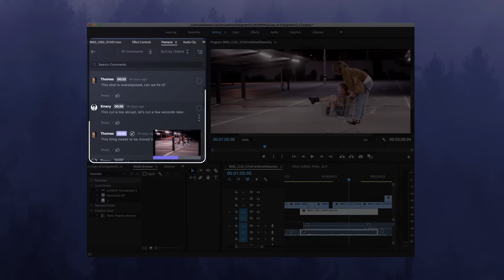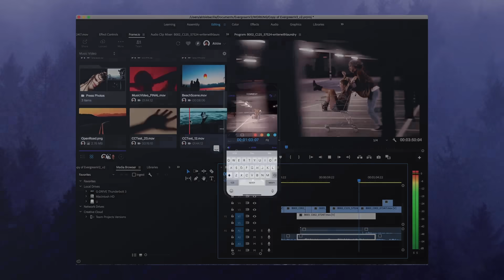Frame.io Introduction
An introduction to Frame.io by CEO Emery Wells explaining the challenges video creators face when working as a team and how Frame.io elegantly solves those problems.